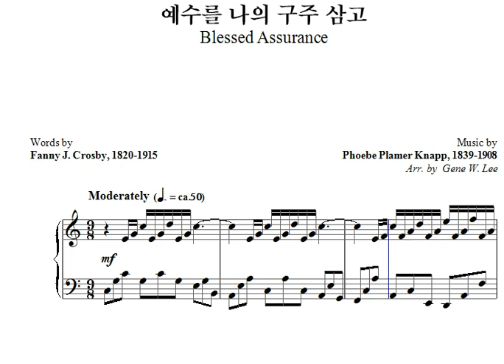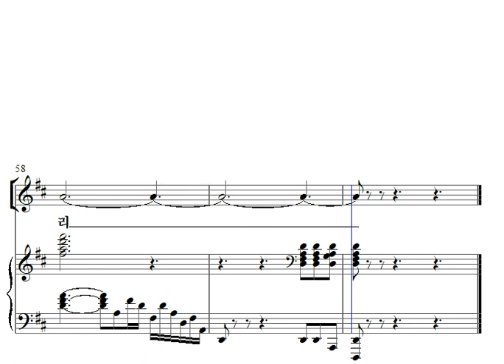12. 예수를 나의 구주 삼고 (Blessed Assurance) - 알토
Words by Fanny J. Crosby, 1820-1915
Arr by Gene W. Lee